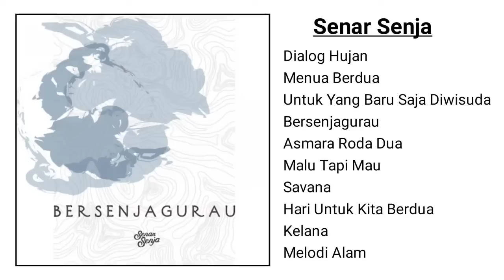Senar Senja Full Album | Dialog Hujan